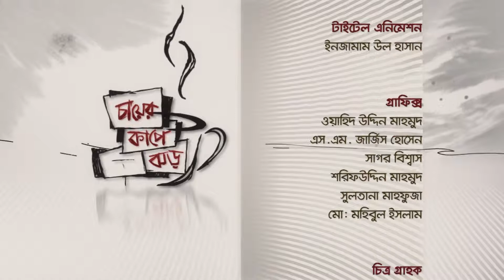CHAYER CUP E JHOR EP 84